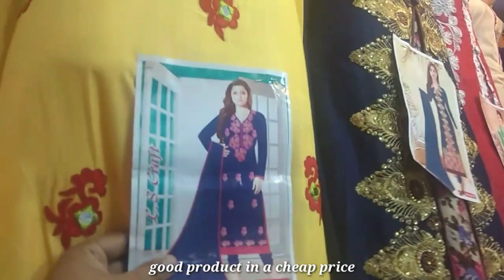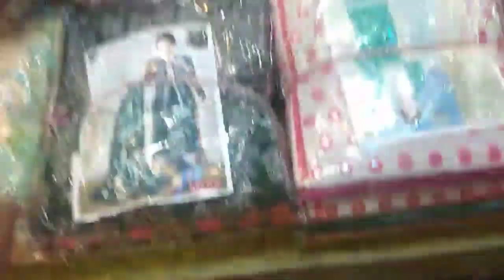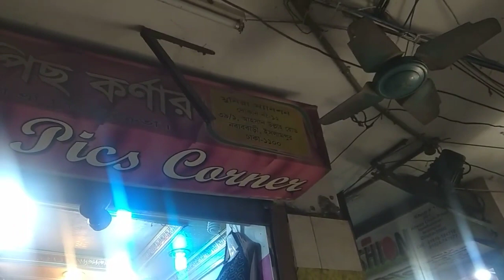Biggest_Wholesale_market_Islampur Buy Cheapest Price Three-pcs 600 Tk only Branding Products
Ekkhan theke apnara khub e cheap price high quality product paben insallah

Address:--- Shop name:-- Ma Three-pieces

DOKAN no :--12 market name:-- Munia Fashion 31 Ahsan ulla road (nobab bari-islampur)

I will try show cheapest  price All product and Good quality For best You
And i will also try to a make me a good Vlogers if you like this video subscribe STV  and Support me becouse i can make a good and best vlogs